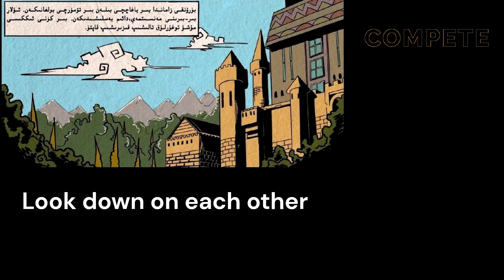Read Uyghur Story- ياغاچ ئاتYaghach At- Wooden Horse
Once you enter the page, press this sentence which is in red.
كىتابنى بۇ يەرنى بېسىپ چۈشۈرۈڭ